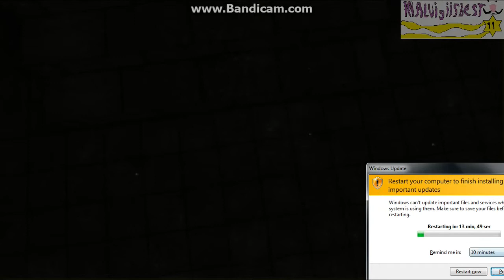Lets Play Stairs Horror Game part 1 "Scariest game i played yet!"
Just Couldn't get enough of those Indie Horror games!

Oh and i am thinking about playing five nights at freddy's, but i'm not buying the game i will just try the demo, It's just that i feel that it's not worth buying a game that i would only play once.